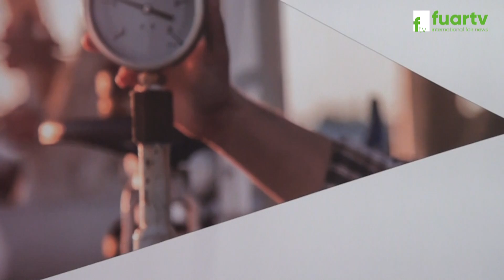AHZ ENDÜSTRİYEL - ENDÜSTRİ FUARI TÜYAP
Kütahya ili Merkez İlçesinde faaliyette bulunan AHZ ENDÜSTRİYEL Genel Müdürü Sn. Arda AZİM, başarı ve faaliyetlerini ENDÜSTRİ FUARI TÜYAP firma standında, Fuar TV muhabirimiz Sinan TOPÇUOĞLU' na anlattı.